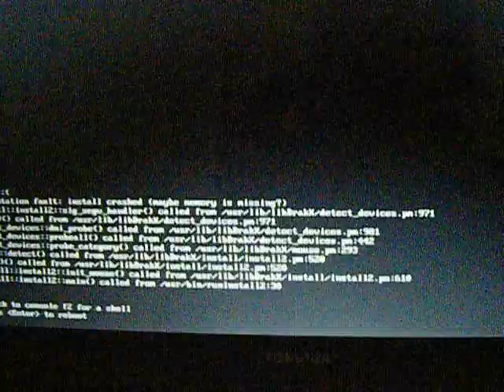Tentative de démarrage d'une Moondrake Beta 12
Tentative de démarrage d'une Moondrake Beta 12 sur mon pc portable qui fonctionne avec Archlinux + testing et Gnome 3.8